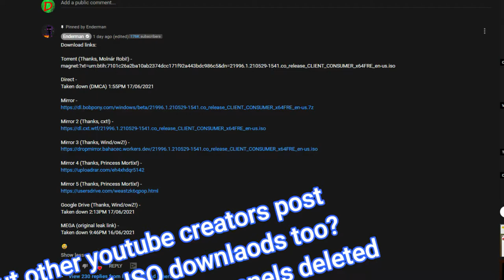So, YouTube Has Terminated My Main YouTube Chanel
Lots of other people have uploaded a windows 11 iso download link and im the only one to have it deleted and get my entire channel terminated